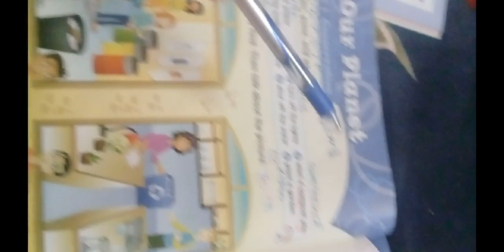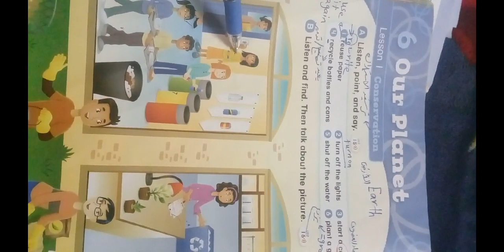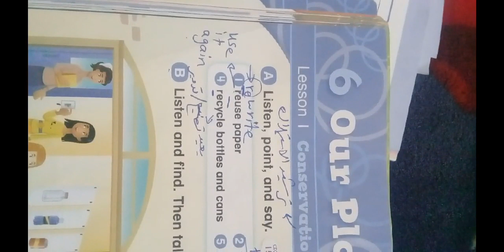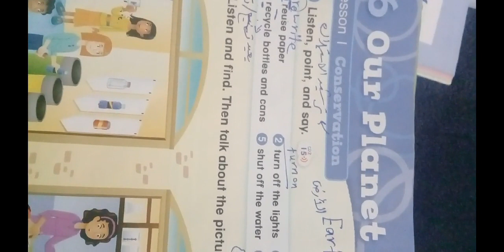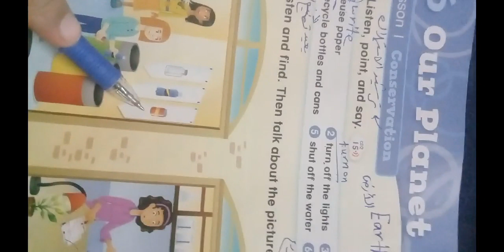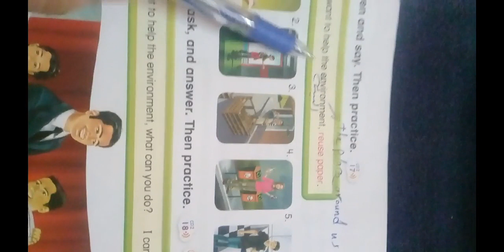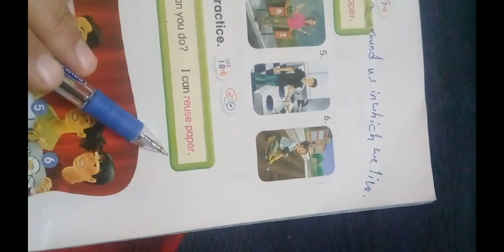Primary 6 English every body u 6 L 1-2